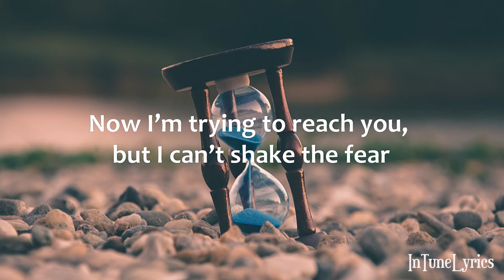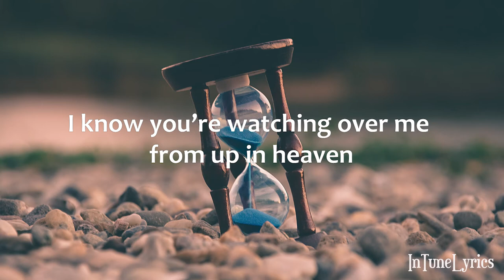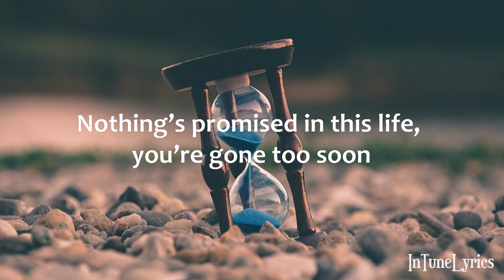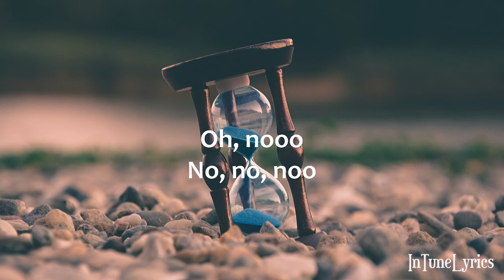Jason Chen - One More Day (Lyrics)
A lyric video of "One More Day" by Jason Chen

Lyrics:

Remember you said, you’re just one call away?
You’d pick up the phone, any time of the day
Now I’m trying to reach you, but I can’t shake the fear
That I’ll be leaving voicemails that you won’t ever hear

So many things I still need to say
If we could just have one more day
How could you be gone?
This just has to be wrong
I said see you soon
This can’t be true

One more hour
One more minute
One more day
One more second
One last moment, with you

Every day I wake up, pray it’s a dream
Time passes by, I still search for peace
I know you’re watching over me from up in heaven
Imma hold it down for you til I see you again

So many things, still left to do
Waited too long, you left too soon

One more hour
One more minute
One more day
One more second

Looking back on every moment spent with you
Nothing’s promised in this life, you’re gone too soon
So much more to say, so much more to do, more to do

I said you see soon

Oh, no
No, no, noo

One more hour
One more minute
One more day
One more second

Give me one more day with you

Wallpaper: Photo by Aron Visuals on Unsplash

🎧SUPPORT INTUNELYRICS🎧